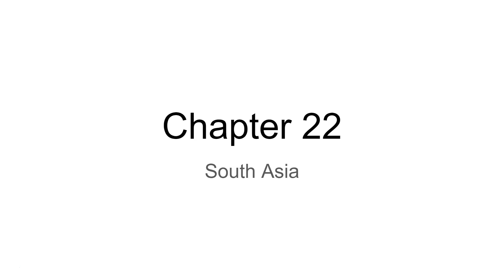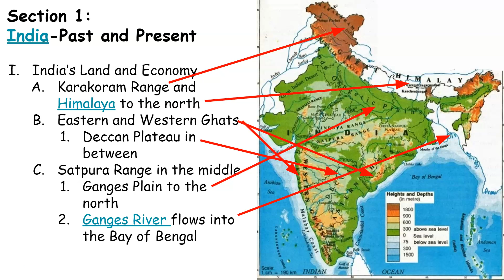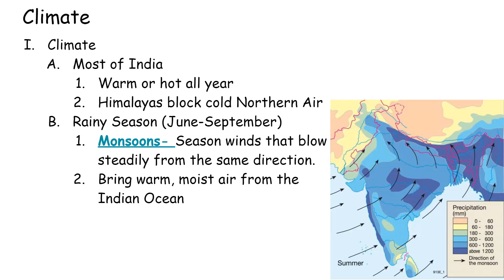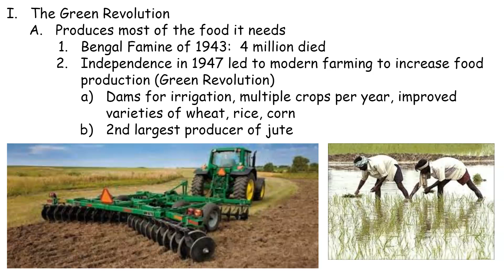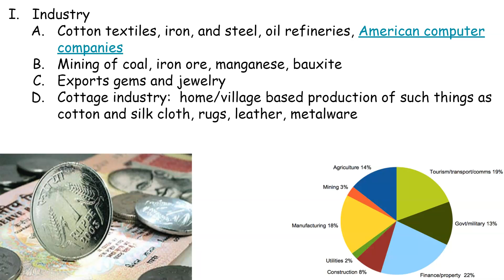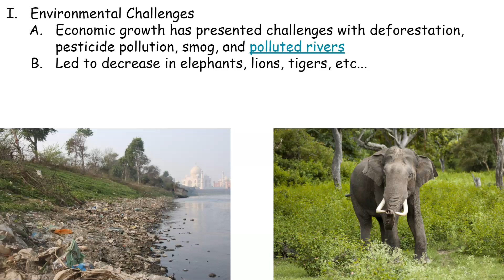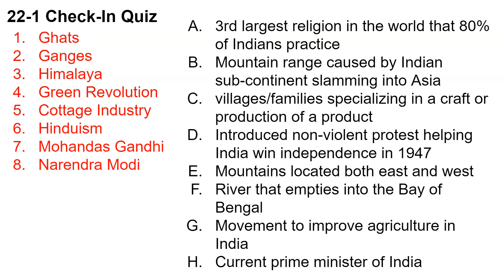India Video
Introduction the the physical geography, culture, and history of India.